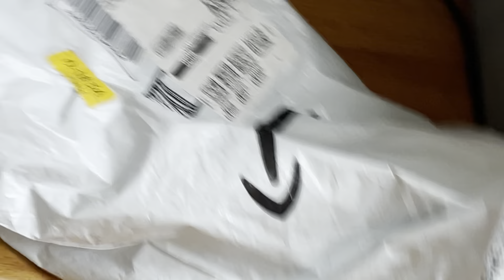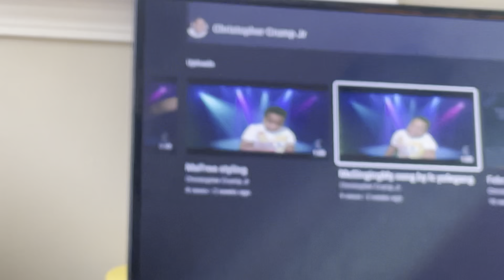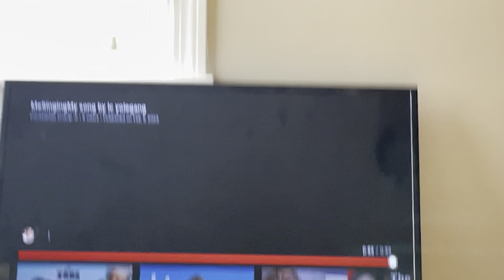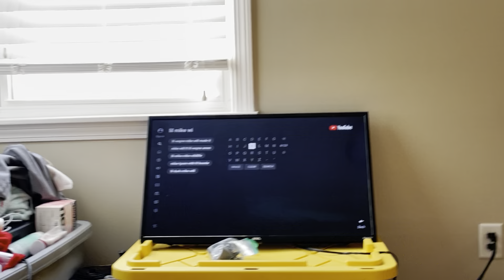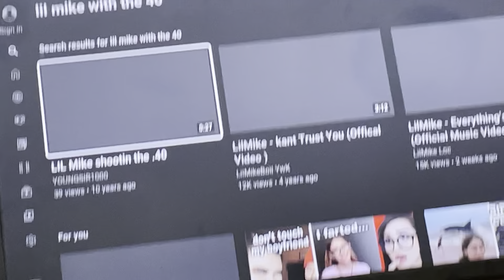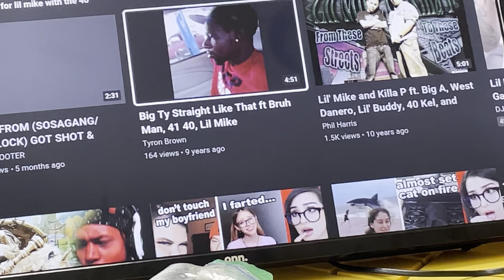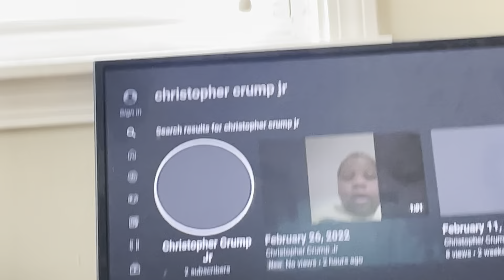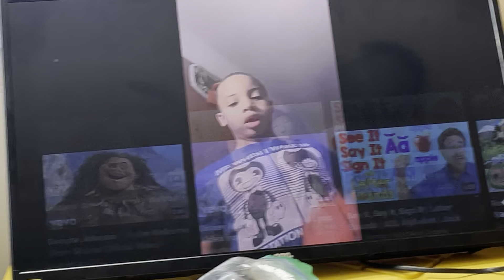February 26, 2022